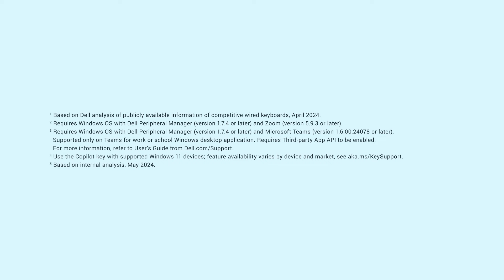Dell Wired Collaboration Keyboard - KB525C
Conference seamlessly on the world’s first wired collaboration keyboard for Zoom and Microsoft Teams.